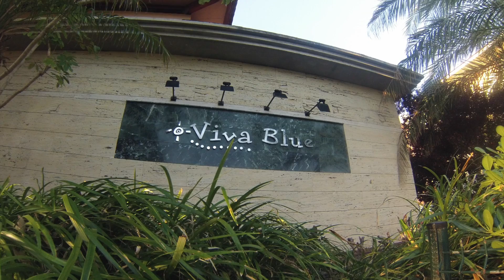Playa de Muro 2015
This video is about Playa de Muro 2015